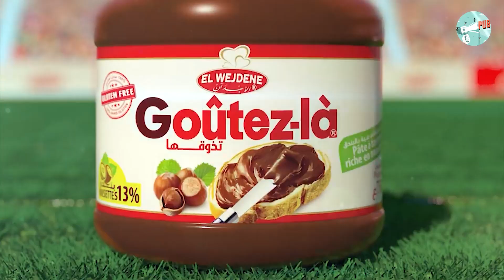إشهار قوتيلا على طريقة هدف بلايلي 😂 - Pub Chocolat Goutez la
- تواصلوا معنا في مواقع التواصل الإجتماعية الخاصة بنا :
الفايسبوك :